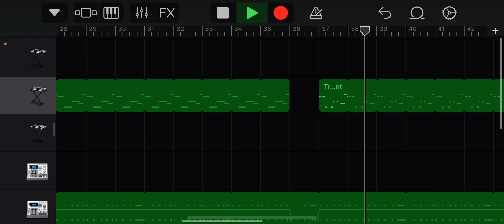Krushy ahh thing 🗿